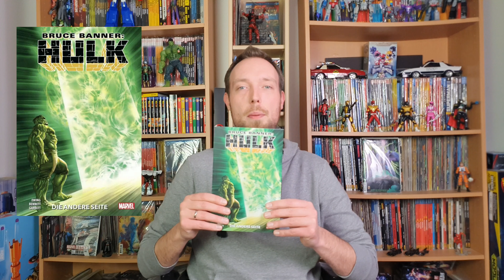Mein Lesestapel Folge 219 | DC Comics/Marvel Comics/HOK Comics | Comic-Sammlung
Lesestapel/Comic Sammlung: Batmam 34, Batman Damned 3, Batman Detective Comics 1000,  Deadpool 12, Justice League 11, Batman Detective Comics 33, Bruce Banner Hulk 2, Peter Parker der spektakuläre Spider-Man 2, Spider-Man 12, Star Wars 53, Avengers 12, Touch 4, Thief Sisters 1, Touch Paperback- DC Comics, Marvel Comics, Panini Comics, Hok Comics

Werbung